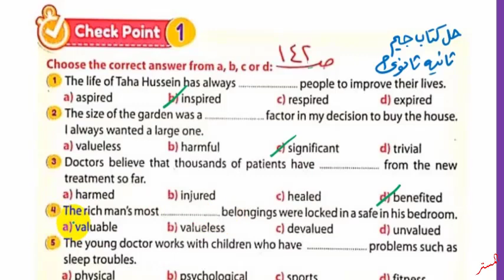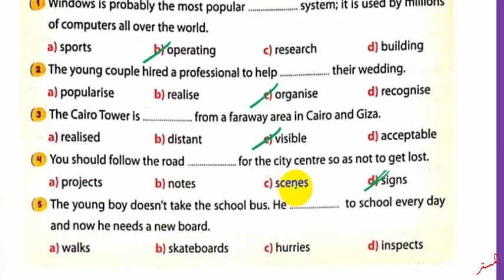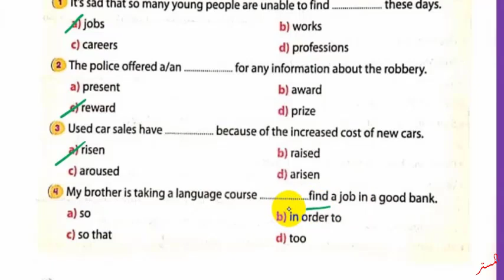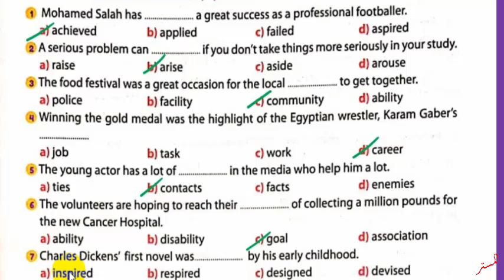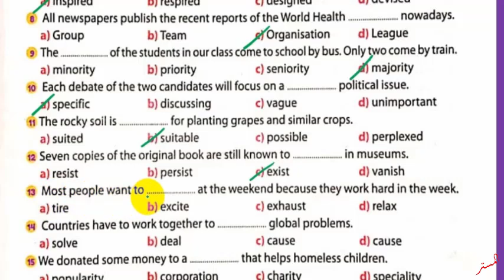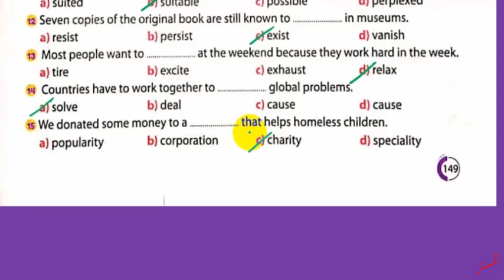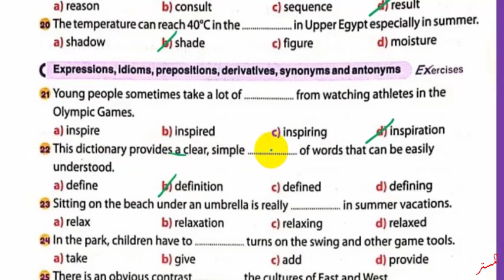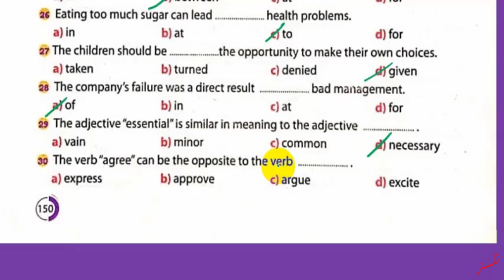حل كتاب جيم 2022 ثانية ثانوي Unit 9 صــ 142 : 150 الدروس 3و4 حل المفردات اللغوية GEMالترم الثاني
نشاهد في هذا الفيديو حل كتاب جيم 2022 ثانية ثانوي Unit 9  الصـفحات 142: 150 الدروس 3و4 حل المفردات اللغوية الوحدة التاسعة GEMالترم الثاني
حل أسئلة كتاب جيم للصف الثاني الثانوي الترم الثاني
حل تدريبات كتاب جيم للصف الثاني الثانوي الترم الثاني
 حل تمرينات كتاب جيم للصف الثاني الثانوي الترم الثاني
اجابات ملخص جيم للصف الثاني الثانوي الترم الثاني
حل الوحدة التاسعة كتاب جيم للصف الثاني الثانوي الترم الثاني
 قناة المستر
المستر